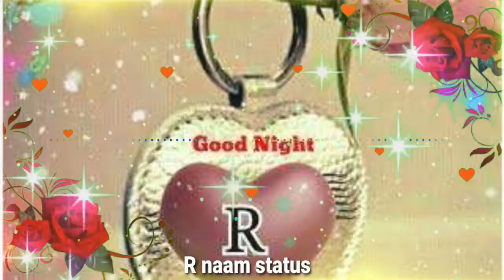R Name love status / R name status / R Name images /R letter whatsapp status / R name song status